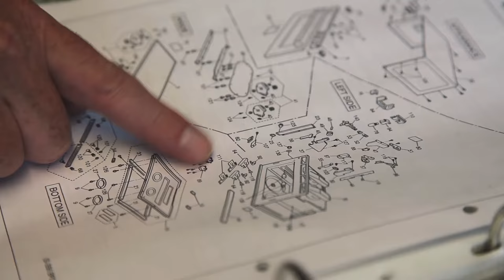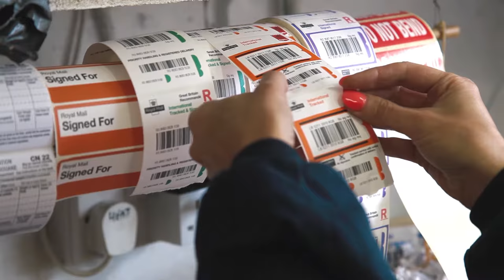Microwave Service Company, Near Ashford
Microwave Service Company repair both domestic and commercial microwaves, restoring them back to their best. Ensure your restaurant kitchen is kept going by using the experts at Microwave Service Company.